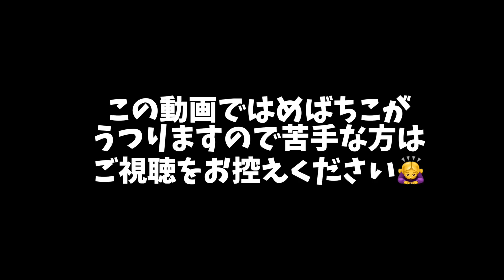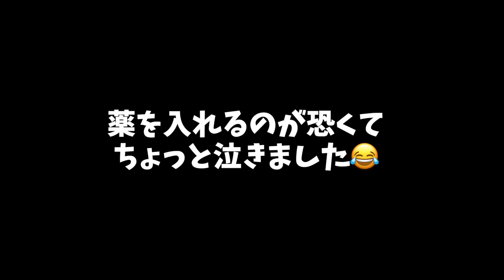日曜日だけど急いで病院へ！！ななさんのめばちこが再発しました。癖になったかな・・。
めばちこ治療の奮闘記？です。
みんなも目に異変を感じたらなるべくはやく眼科へGOです！
ちなみに、ななさんのめばちこは痛くも痒くもなくて、なんか見た目が変だなーってママが異変に気づきました。

youtube側の仕様でコメント欄が表示されない時があります。